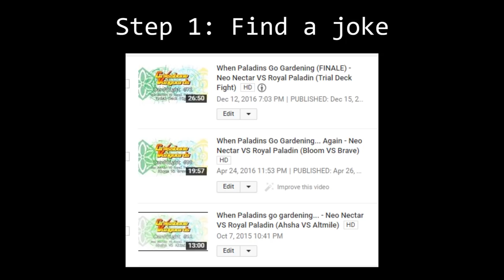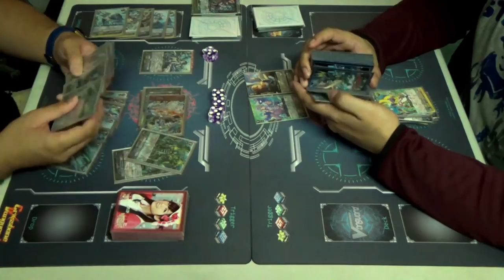"You Worship Your Thing, I'll Worship Mine" - Thavas VS Celestial (Aqua Force VS Angel Feather)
Money or Various Gods, we don't judge at all. 8)

Today, Dempster and ZaCaptain bring out the Egyptian Go- I mean their Thavas and Celestial decks out to fight today. With both of them seeing a good boost in G-BT09, it's safe to say that they want to see how much more can they do compared to before.

Credits:
BGM from Cardfight Vanguard and Cardfight Vanguard G OST

Other images are owned by their respective artists.